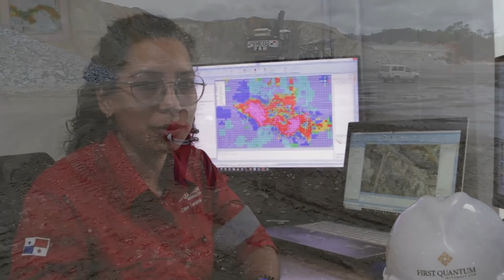Mineros Profesionales - Marta Benjamín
Marta inició sus primeros pasos en el mundo de la minería en el año 2018 cuando ingresó a Cobre Panamá como pasante. Actualmente trabaja en el departamento de Geología, donde se realiza la evaluación e interpretación del mineral que se encuentra contenido en la roca.

Marta nos comparte un poco sobre su trabajo y lo orgullosa que se siente de ser parte de algo tan grande, que le ha brindado la oportunidad continuar creciendo profesionalmente.